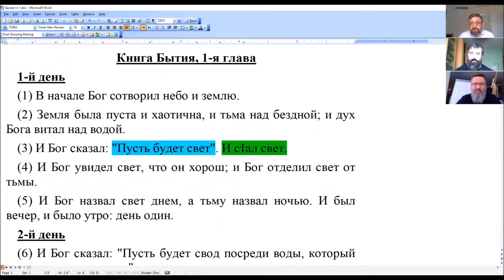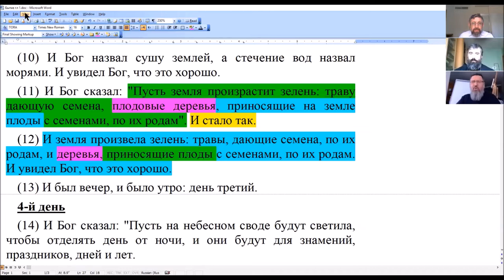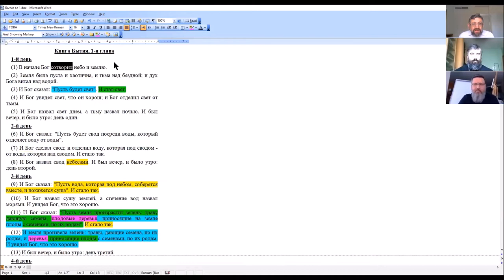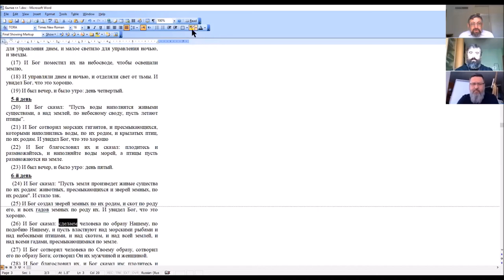Пинхас Полонский: сотворение мира, наука и религия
Теолог и философ Пинхас Полонский, лютеранский пастор Павел Левушкан и православный священник Федор Людоговский.